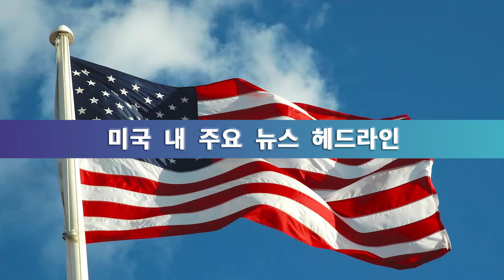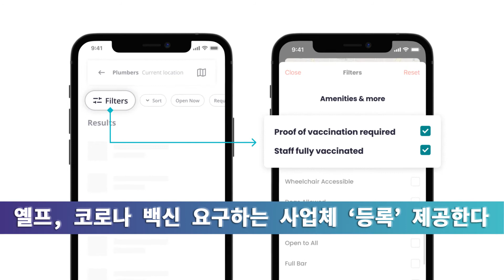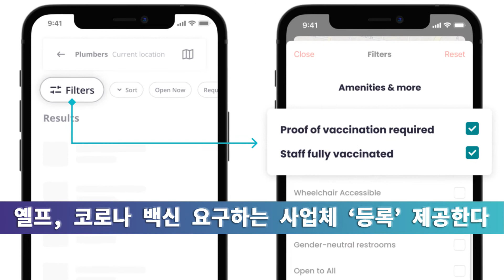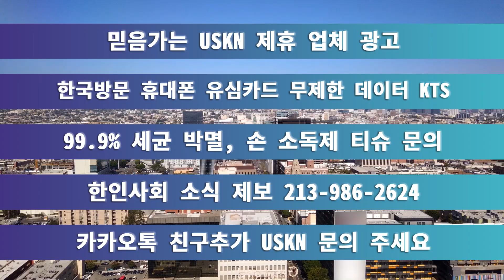미 전국 한인 밀집 지역 뉴스 08월 06일 금